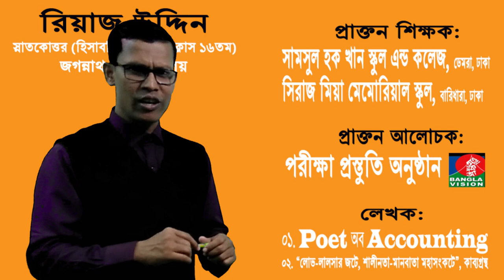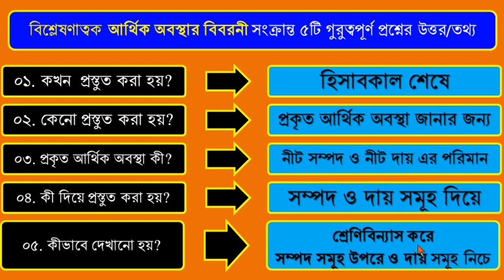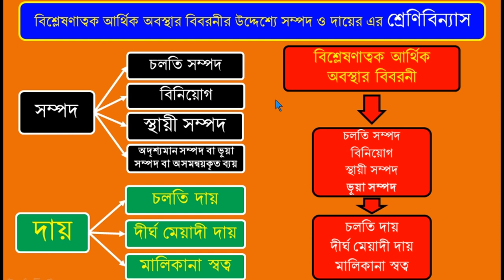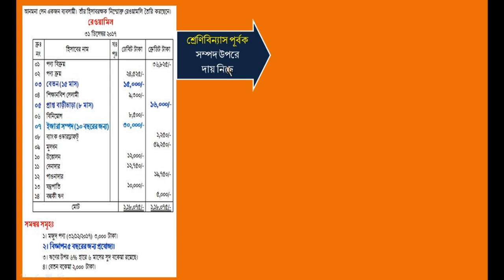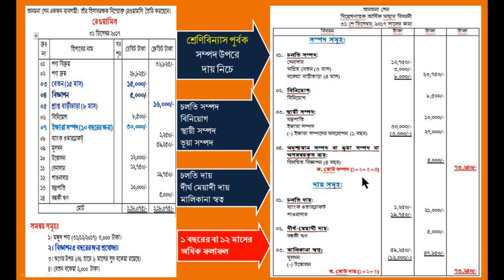How to do classified statement of financial position || বিশ্লেষণাত্বক আর্থিক অবস্থার বিবরনী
How to do classified statement of financial position in bangla || বিশ্লেষণাত্বক আর্থিক অবস্থার বিবরনী প্রস্তুতের বিস্তারিত নিয়ম-কানুন || Poet of Accounting || Reaz Uddin
তোমরা আমার এই ক্লাসটি থেকে বিশ্লেষণাত্বক আর্থিক অবস্থার বিবরনীর কী, কখন, কেনো এবং কীভাবে প্রস্তুত করতে হয় এ সংক্রান্ত বিস্তারিত মজার মজার তথ্য ও কৌশল শিখতে পারবে। ফলে তোমরা এই ক্লাসটি থেকে বিশ্লেষণাত্বক আর্থিক অবস্থার বিবরনী সম্পর্কে একটি স্বচ্ছ ও পরিস্কার ধারনা পেয়ে যাবে এবং পরীক্ষায় কীভাবে আয় বিবরনী সংক্রান্ত প্রশ্নের উত্তর প্রদান করতে হয়, সে সম্পর্কেও স্বচ্ছ ও পরিষ্কার ধারনা পেয়ে যাবে। মনেরাখবে হিসাবকালের শেষ দিনে প্রতিষ্ঠানের বিস্তারিত সম্পদ ও দায়ের প্রকৃত পরিমান নির্ণয় করার জানার জন্য যে বিবরনী প্রস্তুত করা হয় তাকে “বিশ্লেষণাত্বক আর্থিক অবস্থার বিবরনী” বলে। প্রতিটি প্রতিষ্ঠানের অত্যন্ত গুরুত্বপূর্ণ বিবরনী হলো “আর্থিক বিবরনী”। তাই এই অংকটি প্রতিটি পরীক্ষায় বাধ্যতামূলক ভাবে এসে থাকে এবং উত্তর দিতে হয়। ফলে “আর্থিক বিবরনী” সম্পর্কে তোমাদের সবার স্বচ্ছ ও পরিষ্কার ধারনা থাক একান্ত প্রয়োজন। তাই এই ক্লাসে আর্থিক বিবরনীর শেষ অংশ “বিশ্লেষণাত্বক আর্থিক অবস্থার বিবরনী” সম্পর্কে অত্যন্ত সহজ-সরল ভাষায় তথ্য নির্ভর আলোচনা করা হয়েছে। যা তোমাদের প্রকৃত এবং বিশুদ্ধ জ্ঞান অর্জন করতে সহায়তা করবে এবং যার ফলে তোমরা নিজেকে একজন মেধাবী শিক্ষার্থী হিসেবে প্রতিষ্ঠা করতে পারবে। এছাড়াও এই ক্লাসের আলোচনাগুলো বিভিন্ন প্রতিযোগীতামূলক ভর্তি পরীক্ষাসহ শিক্ষা জীবন পরবর্তী চাকুরি লাভের ক্ষেত্রে লিখিত ও মৌখিক পরীক্ষায় তোমাদেরকে ব্যাপক সহায়তা করবে। ফলে এই ক্লাসের ব্যাখ্যা-বিশ্লেষণ সময় নিয়ে ধর্য্য সহকারে দেখার পরামর্শ রইল। তাহলেই সব বুঝে যাবে এবং চির জীবন মনে থাকবে। ইনশাল্লাহ।